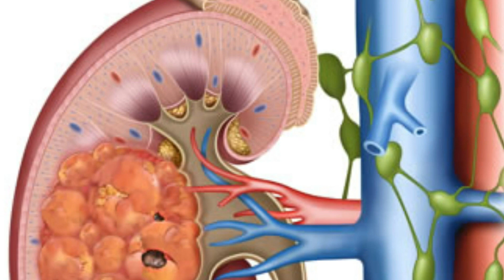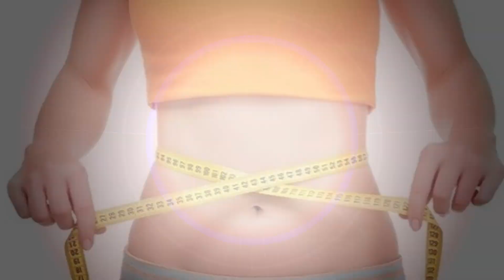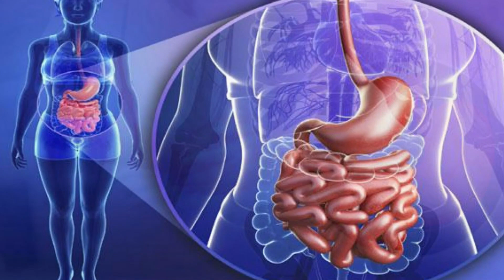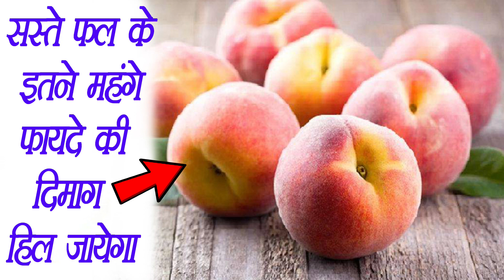सस्ते फल के इतने महंगे फायदे की दिमाग हिल जायेगा